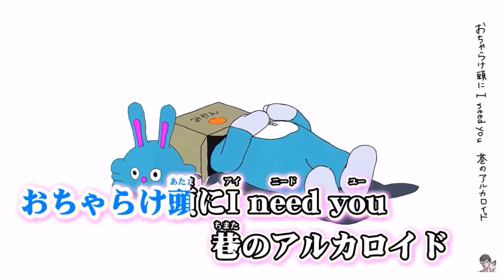エゴロック歌ってみた